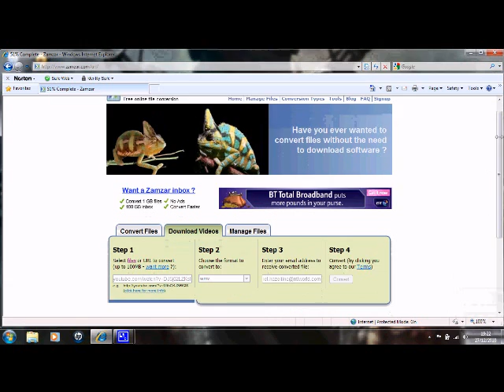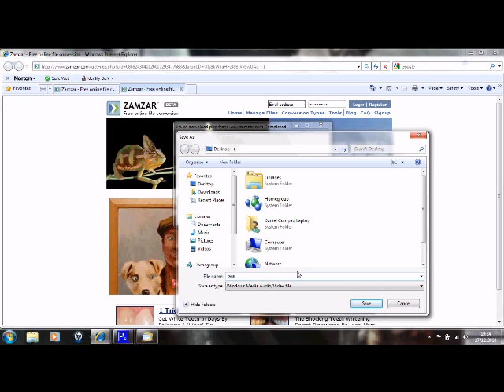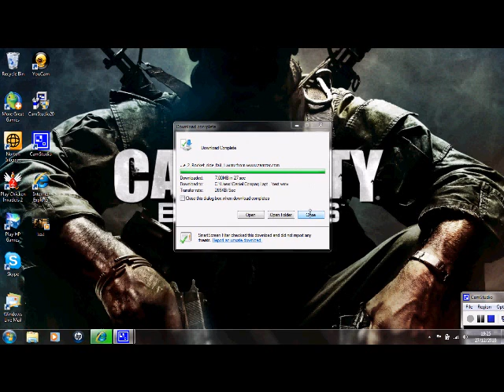How to convert Youtube videos to your Laptop (Black ops)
A quick video on how to convert vidoes from youtube to ypur laptop